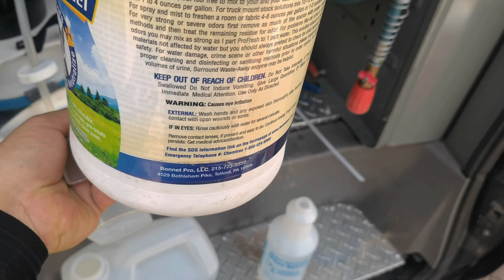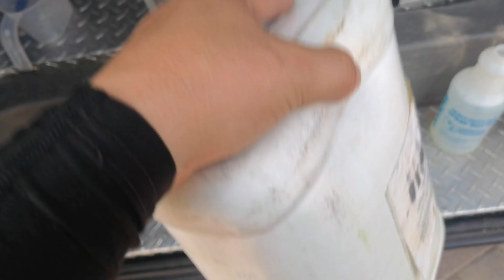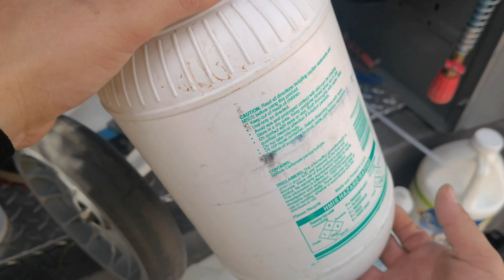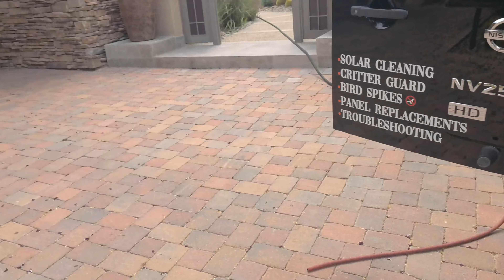TOPS Raptor & Spot extraction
3 rooms 1 Gallon of solution. No wonder I can't get rid of all this Encap.